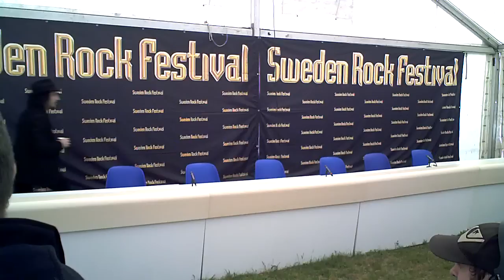BLABBERMOUTH.NET - STONE SOUR Press Conference At SWEDEN ROCK Pt. 1